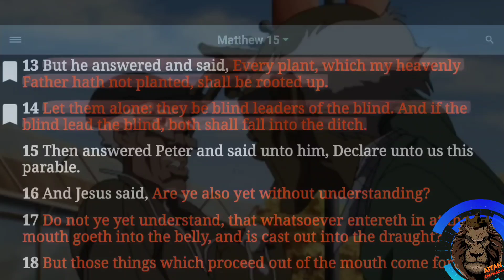The Croney Camp Chronicles: 'WHEN THEY CUT🗡 THEMSELVES' (starring channel Adam Abbot)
Exposing the confused Israelites of the 1 west doctrine of heresies...